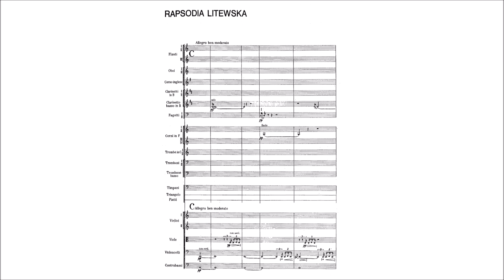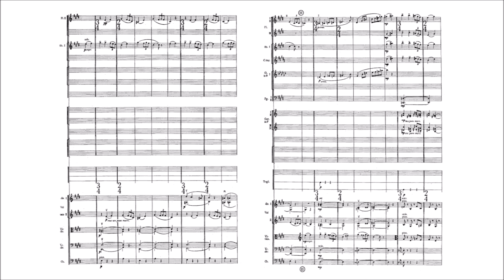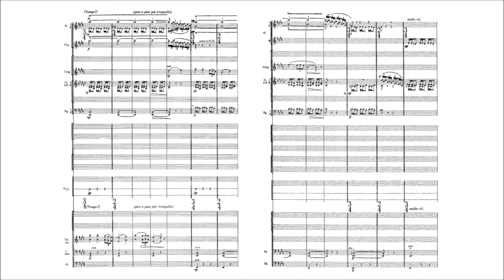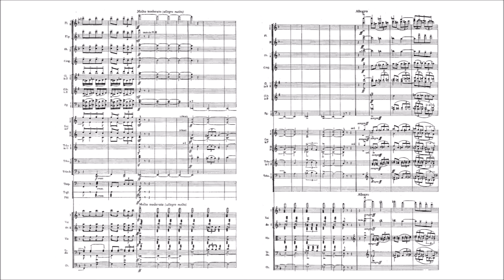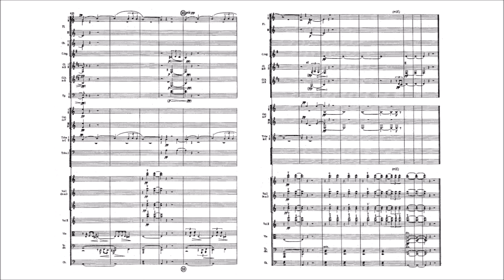Mieczysław Karłowicz – Lithuanian Rhapsody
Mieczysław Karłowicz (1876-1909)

Lithuanian Rhapsody (Rapsodia litewska), Op.11 (1906)

Allegro ben moderato [00:00] –
Lento [05:20] –
Allegretto pastorale [07:15] –
Andante tranquillo [10:23] –
Allegretto giocoso [13:33] –
Tempo I[16:15]